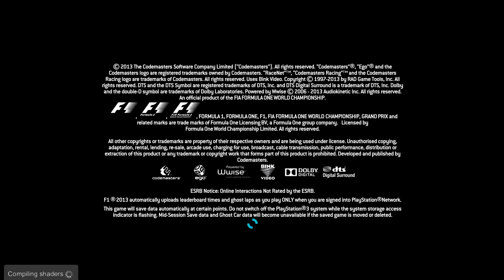F1 2013 | RPCS3 | PlayStation 3 Emulator | RTX 3060 | 4K/60FPS Upscale | Gameplay + Settings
CPU
PPU Decoder: Recompiler (LLVM)
SPU Decoder: Recompiler (LLVM)
SPU XFloat Accuracy: Approximate XFloat
SPU Block Size: Safe
Preferred SPU Threads: Auto
Thread Scheduler: Operating System

GPU
Renderer: Vulkan
Graphics Device: NVIDIA GeForce RTX 3060 Laptop GPU
Aspect Ration: 16:9
Framelimit: 60
Anisotropic filter: Auto
Anti-Aliasing: Auto
ZCULL Accuracy: Precise (Slowest)
Sharer Quality: High
3D: Disabled
Default Resolution: 1280x720
Resolution Scale 300% 3840x2160
Resolution Scale Threshold: 16x16
Output Scaling: Bilinear
RCAS Sharpening Strenght: 50%
Shader Mode: Async (multi threded)
Number of Shader Compiler Threads: Auto
Additional Settings: VSync ON

Advanced:
Core
PPU Non-Java Mode Fixup: ON
PPU LLVM Precompiation: ON
Sleep Timers Accuracy: Usleep Only
Maximum Number of SPURS Threads: Unlimited
Clock Scale: 100%
Vulka Queue Scheduler: Safe
RSX FIFO Accuracy: Fast
Exclusive FullScreen Mode: Automatic
Driver Wake-up delay 1us
VBlank Frequency: 60 Hz

Emulator
Emulator Settngs
Automatically start games after boot: ON
Prevent display sleep while running games: ON
Show trophy popups: ON
Use nativeuser interface: ON
Show shader compiation hint: ON
Shader Loading Screen
Allow custom background: ON

F1 2013 is a racing video game developed by Codemasters Birmingham and published by Codemasters for the PlayStation 3, Xbox 360, and Microsoft Windows. The game was released in 2013 and is based on the 2013 Formula One World Championship.

In F1 2013, players get to experience the thrill of being a Formula One driver, racing against some of the best drivers in the world on iconic circuits like Silverstone, Monaco, and Spa-Francorchamps. The game features all the official teams, drivers, and circuits from the 2013 season, as well as classic content from the 1980s and 1990s.

One of the standout features of F1 2013 is the inclusion of classic cars and tracks from previous seasons. Players can race legendary cars like the Ferrari F399 and Williams FW18, and relive historic moments on classic tracks like Jerez and Imola.

F1 2013 also features a range of game modes, including Career Mode, Grand Prix Mode, Time Attack Mode, and Scenario Mode. In Career Mode, players can create their own driver and work their way up from the bottom of the F1 ranks to become a world champion. In Scenario Mode, players can take on a range of challenges based on real-world F1 scenarios.

Overall, F1 2013 is a fantastic racing game that offers a thrilling and authentic F1 experience. With its range of game modes, classic content, and realistic graphics and sound, F1 2013 is a must-play for any F1 fan or racing game enthusiast.